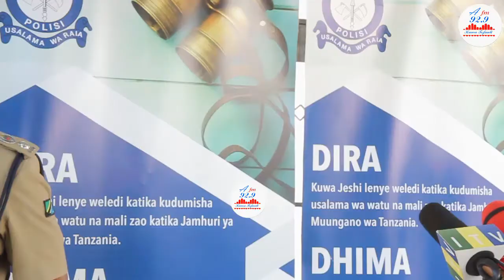MAKAHABA 15 WAANGUKIA PUA,WAHUKUMIWA MIEZI 6 JELA